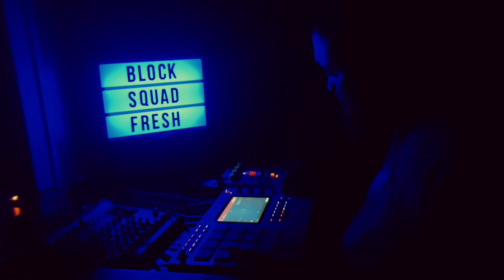Akai MPC Live 2 Retro Edition - Chops From The BlockSquad Fresh Expansion Pack (Out Now!!)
Go support Ghetto Styles, and make sure you go get the BlockSquad Fresh Expansion Pack!